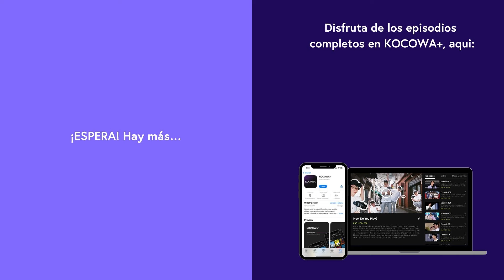STAYC - Cheeky Icy Thang | Music Bank EP1213 | KOCOWA+ ESPAÑOL